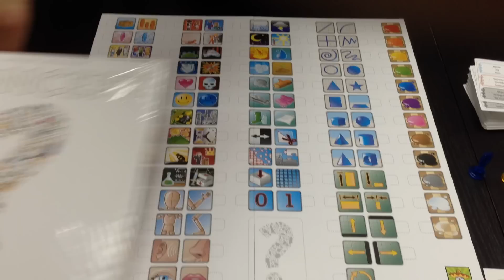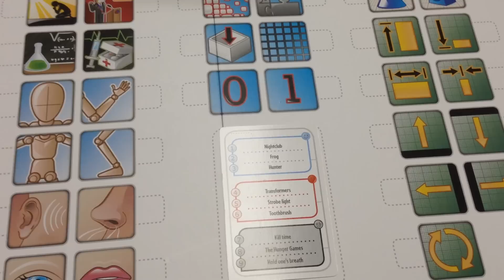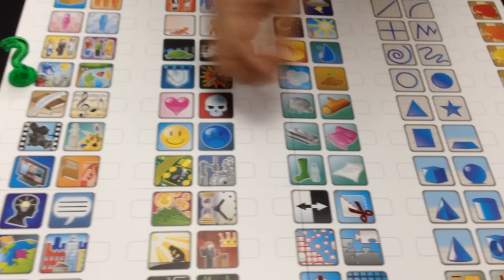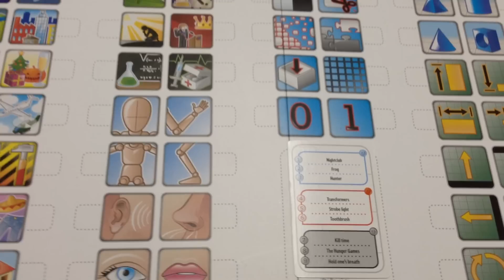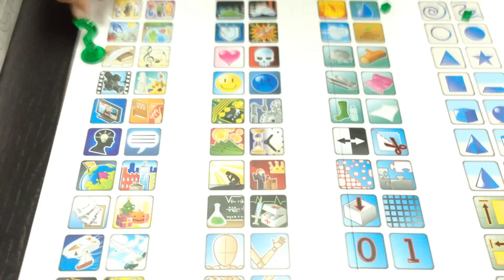[B&C Games 桌遊教學] Concept